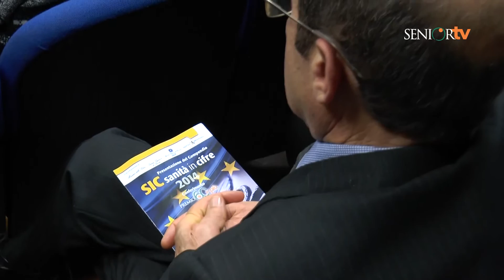Prof. Francesco Saverio Mennini - Presentazione Compendio SIC 2014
Presentazione Compendio SIC 2014 e Conferimento Premio "60 e più", Roma, Auditorium Ministero della Salute, 4 febbraio 2016.
Intervista al Prof. Francesco Saverio Mennini, Research Director CEIS - EEHTA, Università Tor Vergata